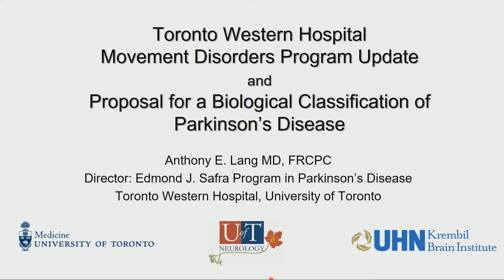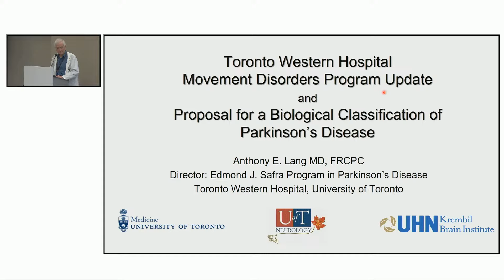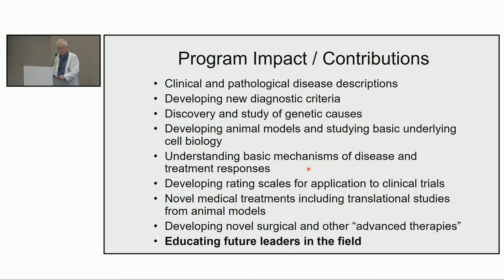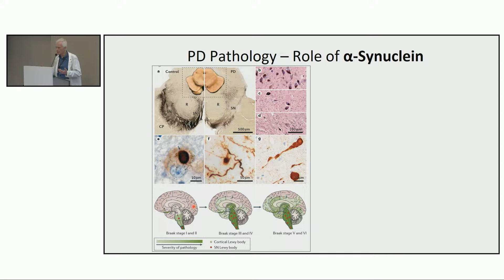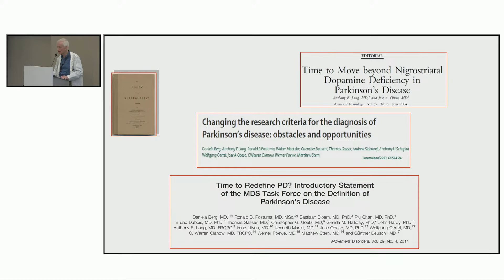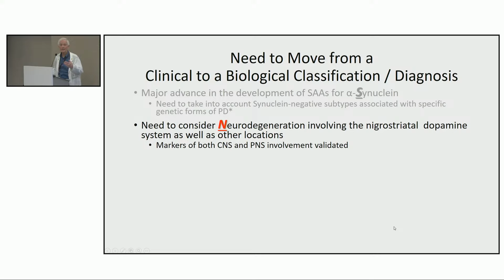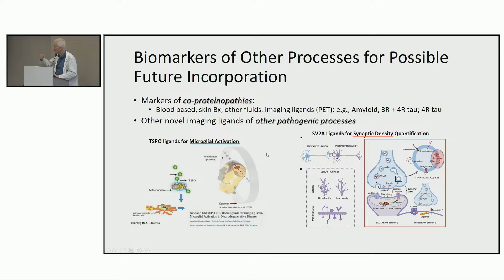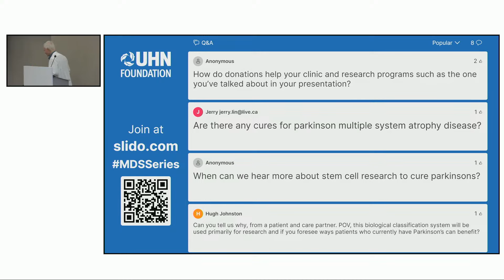Movement Disorders Speaker Series – Fall 2023 Edition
TOPIC: A new way of thinking about Parkinson’s disease: A Biological Classification

SPEAKER: Dr. Anthony E. Lang, Director, Edmond J. Safra Program in Parkinson’s Disease and The Rossy PSP Centre, Toronto Western Hospital and the University of Toronto

Dr. Lang will present on a new proposed Biological Classification of Parkinson’s disease, termed SynNeurGe, (pronounced “synergy”) to emphasize the important interactions between three crucial components. He will summarize this new approach and describe how it will be used to advance Parkinson’s disease research.